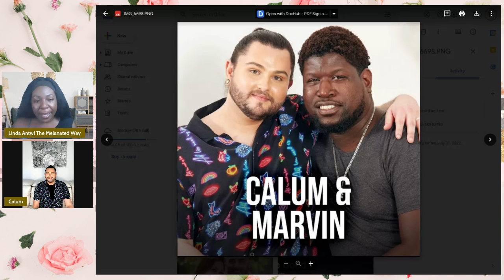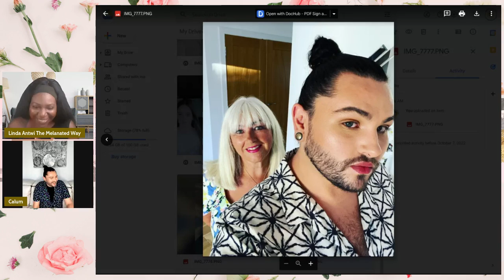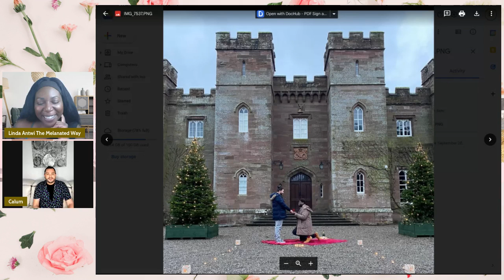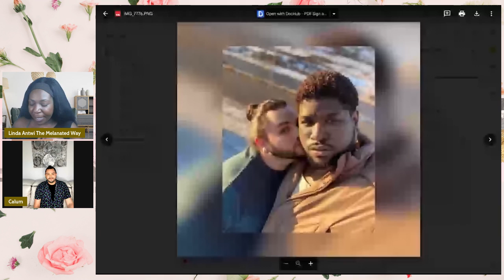An Exclusive Interview with Calum from 90 Day Fiance UK The Melanated Way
We sat down with Calum from 90 Day Fiance UK to catch up on all things Calum and Marvin! It was a delight!

*Update: Calum and Marvin got married 12/22/22! Congratulations to them both! We're releasing this interview in honour of their special day!

On my show, The Melanated Way, I review all things reality tv and also keep you updated with Hollywood and your favourite celebrities, with one on one interviews, red carpets and so much more!